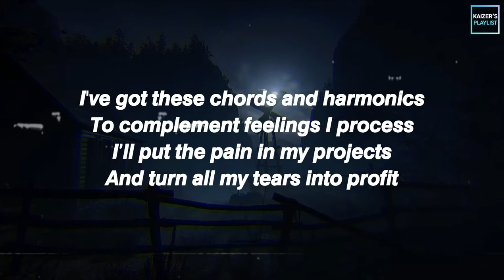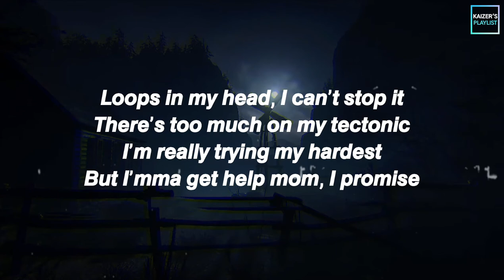𝙖𝙣𝙩𝙤𝙣𝙫𝙨𝙩𝙝𝙚𝙬𝙤𝙧𝙡𝙙 - 𝙞𝙩'𝙨 𝙤𝙠𝙖𝙮 𝙇𝙮𝙧𝙞𝙘𝙨